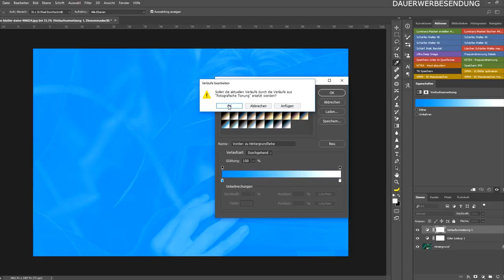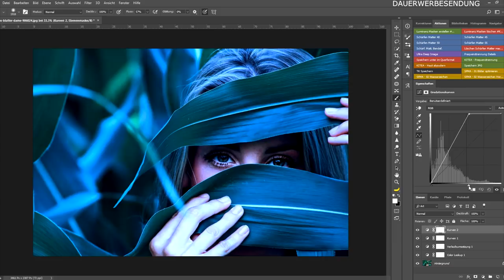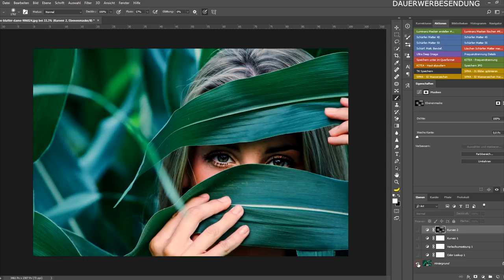Eine Tag Aufnahme in eine Nachtaufnahme verwandeln - Quick Tipp #13 - Jürgen Schütz